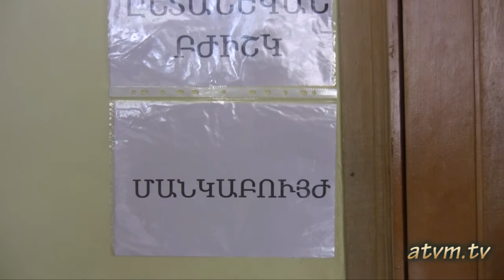ACMA Medical service, March 29, 2014